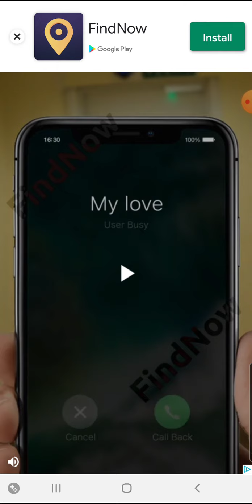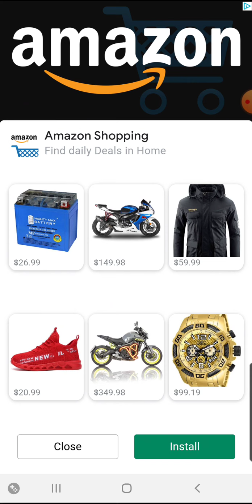World of Carrom -p50